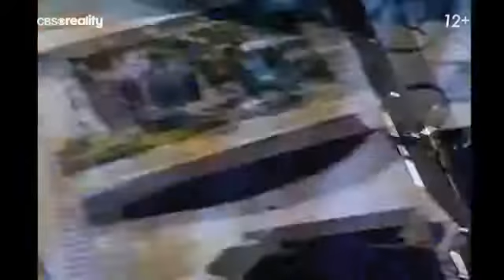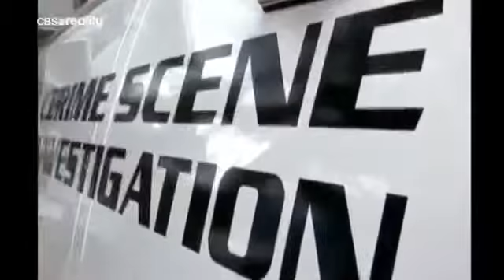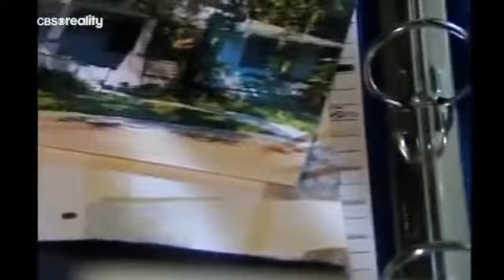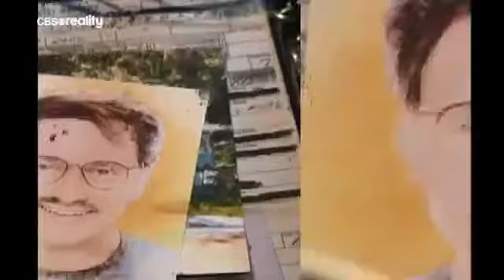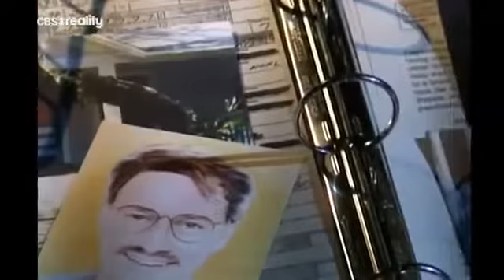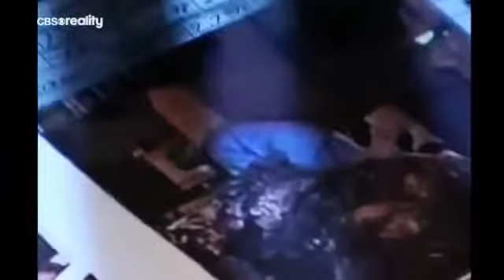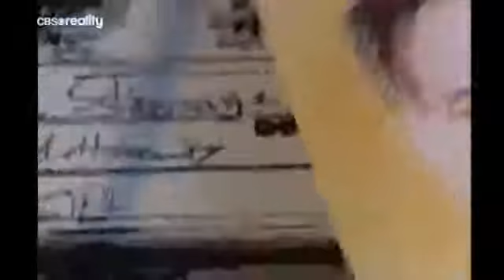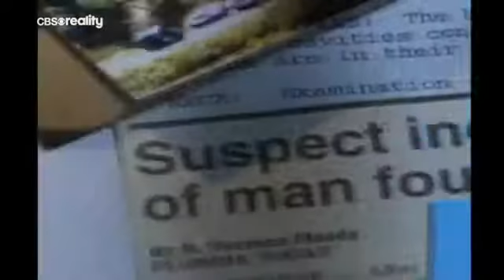Расследование убийства бизнесмена Дональда О`Саливана | Криминальная история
Бизнесмен Дональд О`Саливан пропадает без следа. Детективам придется осуществлять поиски в самых неожиданных местах. Развязка этой детективной истории неожиданна.